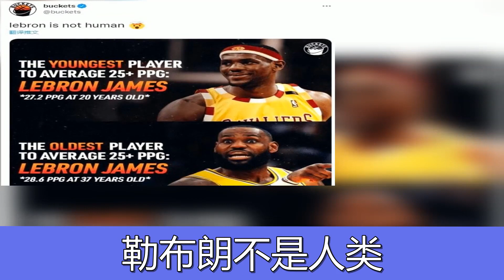又破两大纪录！詹皇正式超越大O佩顿，罚球命中数升到历史第4位